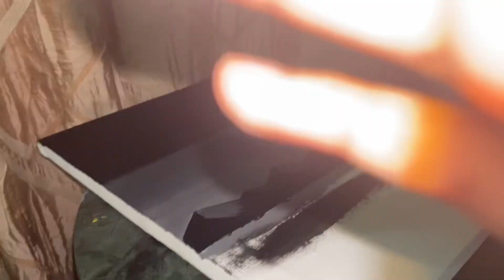Easy Painting for Beginners